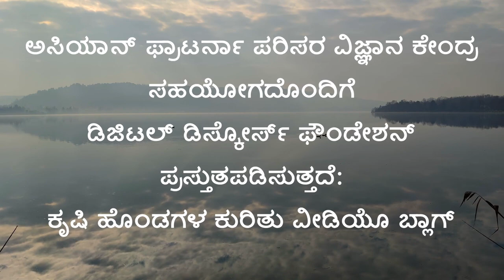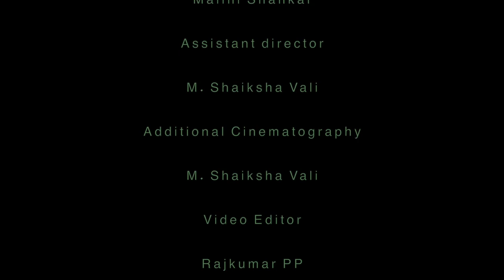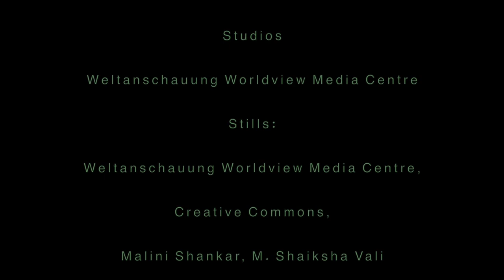ವೀಡಿಯೋ ಬ್ಲಾಗ್ 1 ಅನಂತಪುರದಲ್ಲಿ AFEC ರಚಿಸಿದ ಫಾರ್ಮ್ ಹೊಂಡಗಳು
ಕೃಷಿ ಹೊಂಡಗಳು, ಕೃಷಿ ಪರಿಸರ ಮಧ್ಯಸ್ಥಿಕೆಗಳು, ಜಲಾನಯನ ನಿರ್ವಹಣೆ, ಅನಂತಪುರ